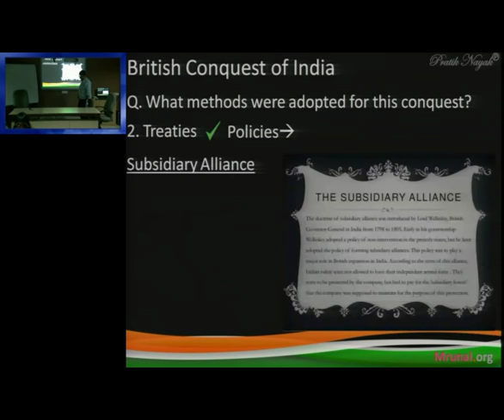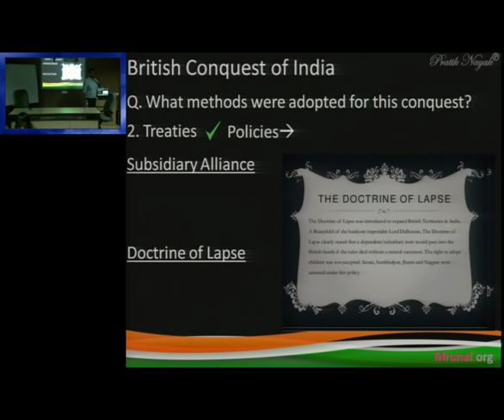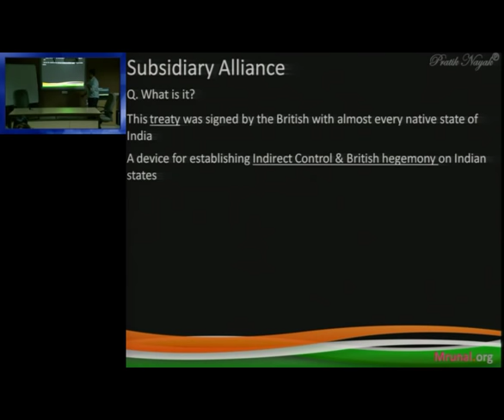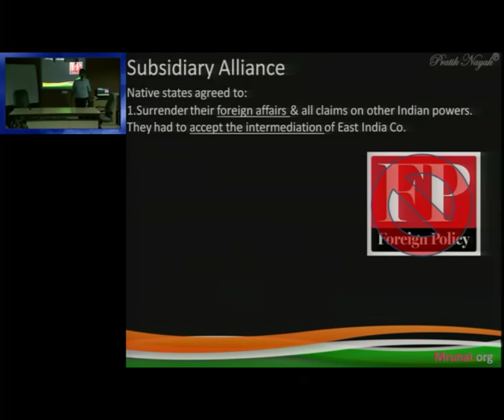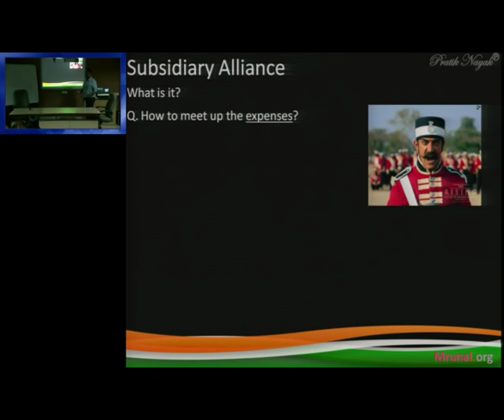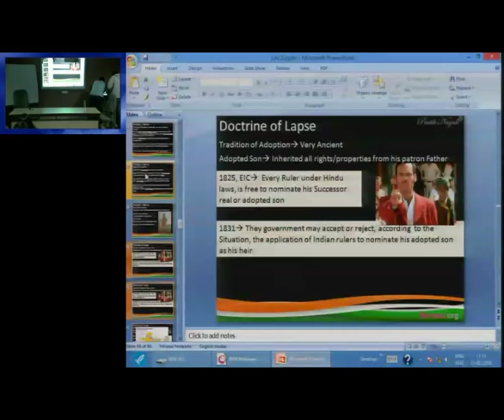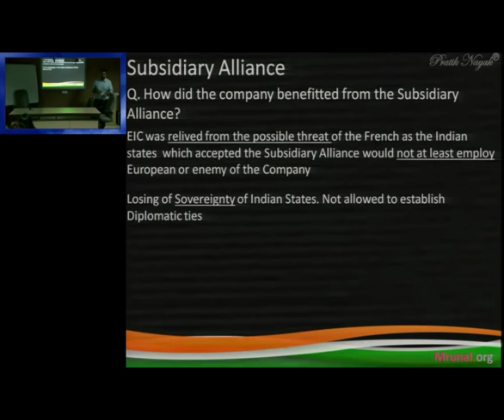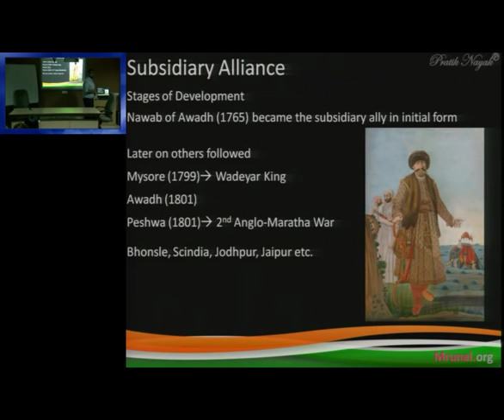HFS2/P1: British Treaties- Subsidiary Alliance & Lord Wellesley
- purpose, participants, mechanisms under subsidiary alliance treaty between East India company and native Indian states.
- Role of Gov Gen Lord Wellesley
- how did East India company benefit from subsidiary alliance?
- Stages of development of subsidiary alliance in India: Mysore, Peshwa, Scindia

- Exam-Utility: UPSC IAS IPS Civil service exam, Preliminary GS paper, CSAT, Mains General Studies paper 1, Staff selection (SSC) and other State services exams with History of India and Freedom struggle in its syllabus.